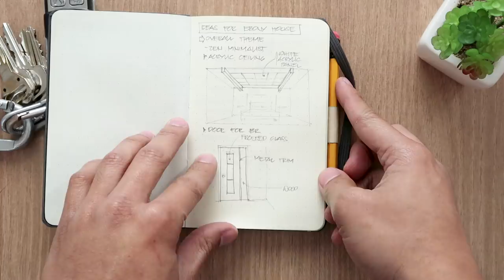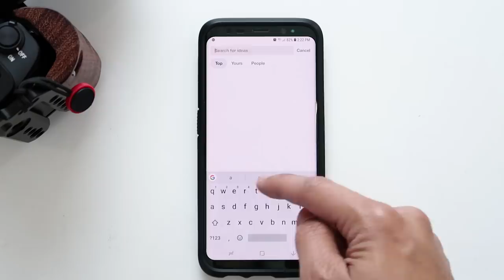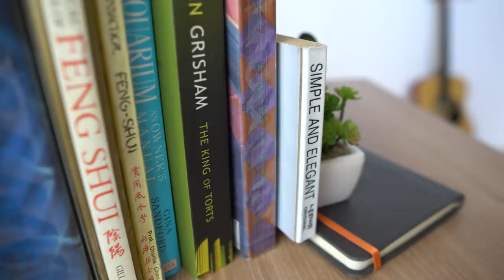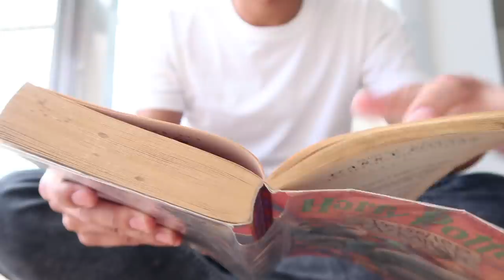7 Habits To Become A Great Architect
Ever decided on adapting a habit and eventually forgetting to commit to said habit, i know i have. This video is for you guys, join me on my journey to become a better architect as we talk about the 7 habits that you need to have to become a great architect. This video was inspire by Matt D'Avella's "12 Habits for Life" video, in which he discusses 12 habits that he will commit to in order to become a  better person.